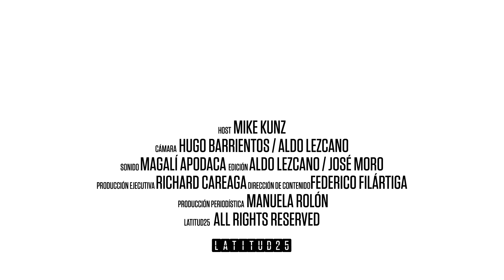Experience the San Juan fiesta in Paraguay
We went to a San Juan fiesta in a small community in Paraguay, and this is how it looks, feels and tastes.

Give the Pastel Mandi´o a try and don´t get burned playing Pelota Tatá. This is Latitud25.